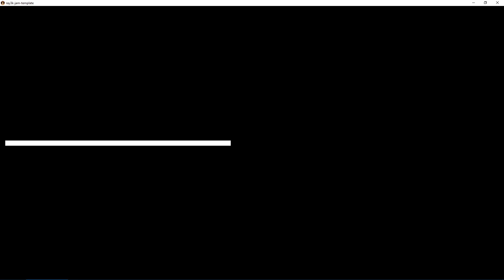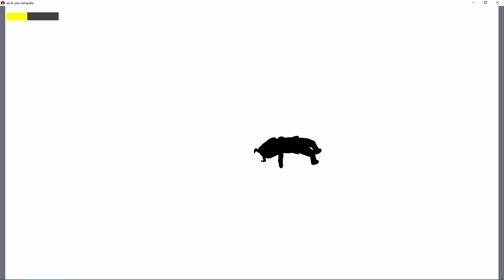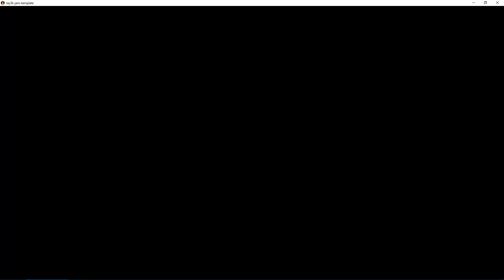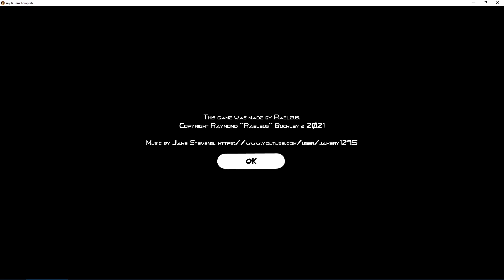Raeleus Defeats The Dragon Queen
Watch me beat my own game: The Dragon Queen 100% Speed Run No Hit. Well, I do get hit a few times, but I didn't die. Actually, there was the one time I died but it didn't count. And it's not exactly a speed run. But I did get 100% and isn't that what really matters???